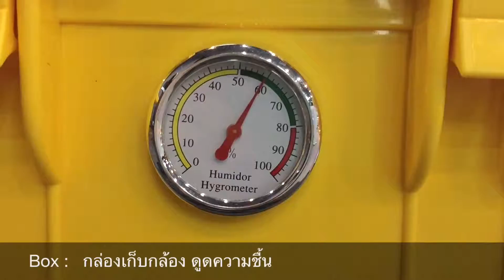Gadget Reviews : eIRMAI Dry-Box กล่องพลาสติก ควบคุมความชื้น กล้องถ่ายรูป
TaluiTamtawan Gadget Reviews : eIRMAI Dry-Box Humidor Hygrometer, Gadgets for Photography.

eIRMAI Dry-Box Rhema กล่องพลาสติก ควบคุมความชื้น กล้องถ่ายรูป
EMB มี 2 ขนาด ::
1. R11 :: ยาว 27cm x กว้าง 21cm x สูง 20cm.  หนัก 1.12 kg
2. R21 :: ยาว 39cm x กว้าง 27cm x สูง 27cm   หนัก  2.1 kg

สี: สีฟ้า, สีเหลือง, สีแดง, สีเขียว, สีเทา, สีดำ
ผลิตจากวัสดุ ABS ชนิดที่เป็นมิตรกับสิ่งแวดล้อม

I am TaluiTamtawan, dream destination & journey around the world to take photos and videos. Including providing travel guide & review for you so that you can travel on your own.

News ! 2016 TaluiTamtawan New Youtube Channel :-

ByeBye, Seeyou.